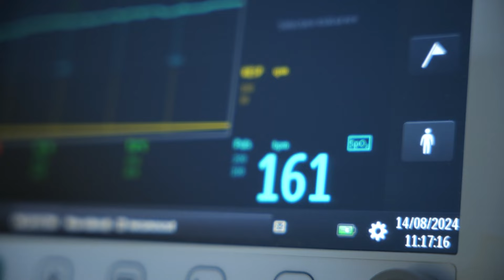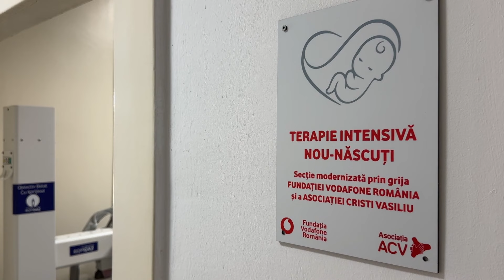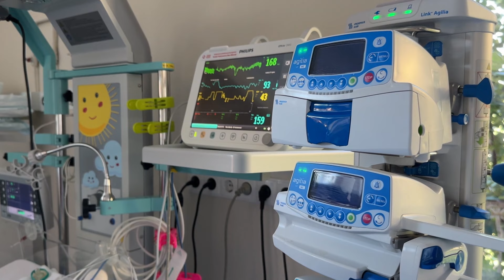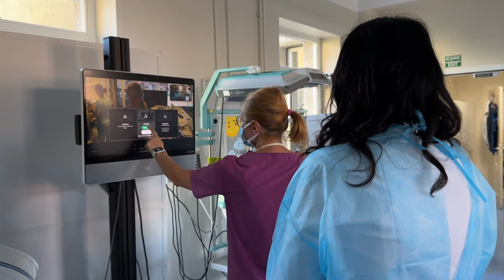Omul anului 2024: Delia Vasiliu – Reţeaua vieţii pentru nou-născuţi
Delia Vasiliu este o eroină al cărei destin a fost transformat în ziua în care soțul său a trecut printr-o grea cumpănă, în urma unui accident AVC. Atunci, a dorit să lege numele lui de bine, de frumos și de șanse.

După ce a lucrat în sistemul bancar timp de 20 de ani, întâlnirea cu medicii de terapie intensivă a convins-o să își dedice viața unui nou proiect, sub sloganul „Ajută-ne să ajutăm”, dedicat secțiilor de terapie intensivă din maternități. Protagonista reportajului care deschide seria celui de-al doilea sezon al campaniei „Omul anului” 2024 este omul din spatele câtorva zeci de proiecte dedicate bebelușilor născuți prematur, care au nevoie urgentă de intervenție de specialitate în secții de terapie intensivă.

În fiecare vineri, la TVR1, în cadrul campaniei OmulAnului2024, vedem câte două reportaje-portret ale unor eroi dintre noi. Acţiunile lor vor fi comentate împreună cu invitaţi speciali, personalităţi din societatea civilă, dar şi cu membri ai juriului, prezenţi în studio prin rotaţie.

Marele câştigător – „Omul anului” 2024 – va fi desemnat în cadrul unei gale eveniment, organizată de TVR în ziua de 1 Decembrie.